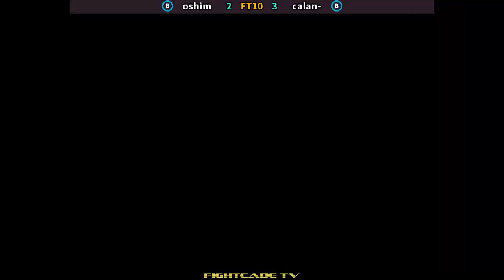Fatal Fury Special - oshim (JPN) VS (JPN) calan- [fatfursp] [Fightcade] [FT10] [Rematch 3] 餓狼伝説スペシャル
Fatal Fury Special - oshim (Japan) VS (Japan) calan- [fatfursp] [Fightcade] [FT10] [Rematch 3] 餓狼伝説スペシャル

致命的な怒りの特別なファイトケード
致命愤怒特别战斗队
치명적인 분노 특수 전투
Garō Densetsu Special